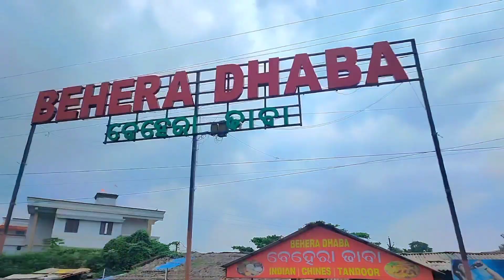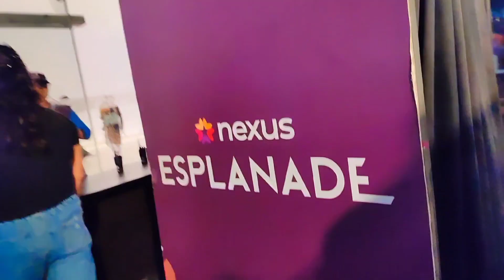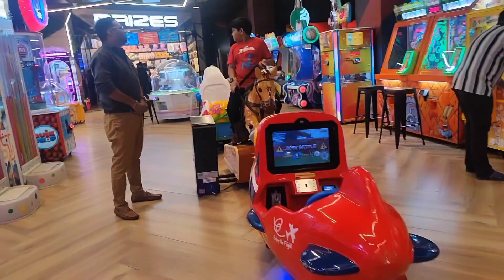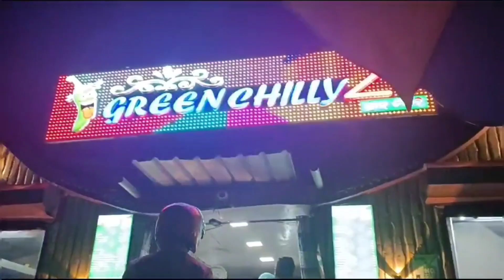Bhubaneswar#vlog Masti modeon#youtube subscribetomychannel @TeacherSashmita dailyvlog 🕺🕺💃💃